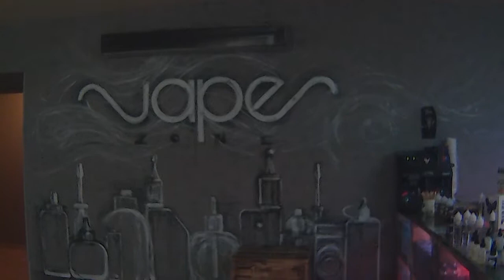Вейп-Шоп Украина Николаев, Vape-Shop Vape Zone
Первый в Николаеве
Лучший vape shop в Николаеве!
Приятная атмосфера,качественная музыка,вкусный кофе!
Отдельный респект Максу, делает крутые намотки, поможет с выбором девайса,благодаря ему я выбрал для себя лучший мод! Также он может починить любой девайс!